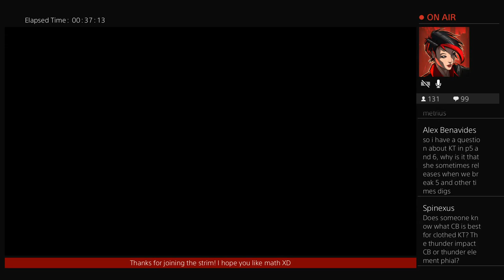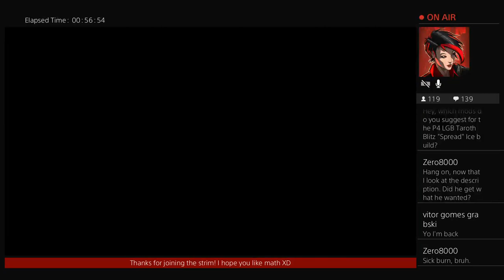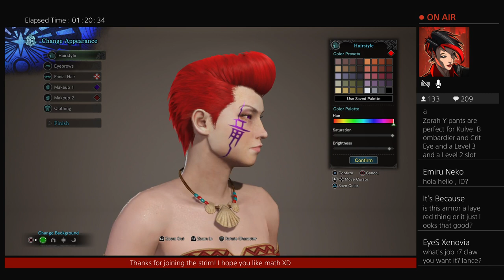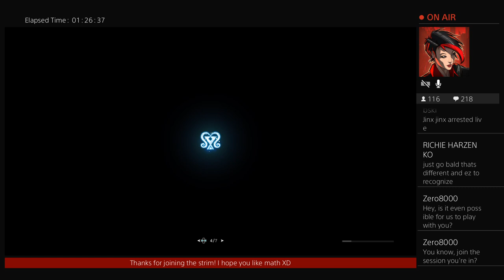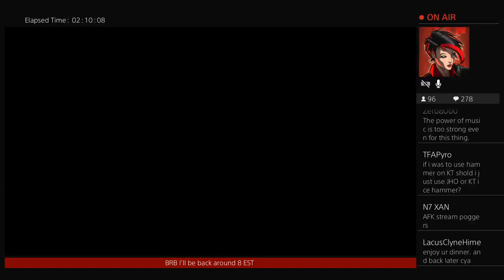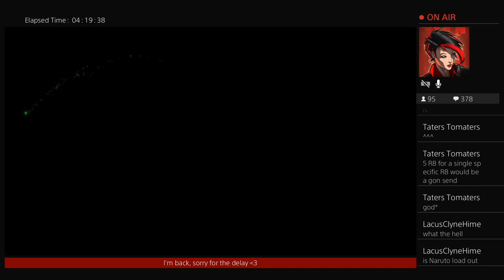KT P1s with Tuna and the gang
Tuna wants our lord and saviour the R7 CLAAAAAAWWWW. So we're grinding for it nao :3